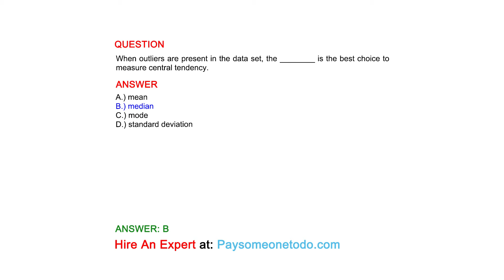When outliers are present in the data set, the _____ is the best choice to measure central tendency.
QUESTION

ANSWER
A.) mean
B.) median
C.) mode
D.) standard deviation